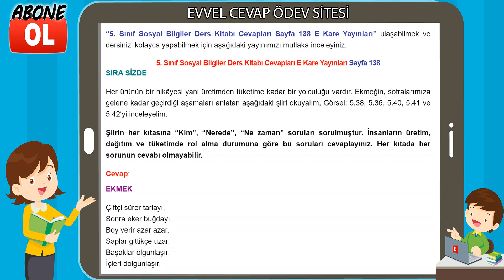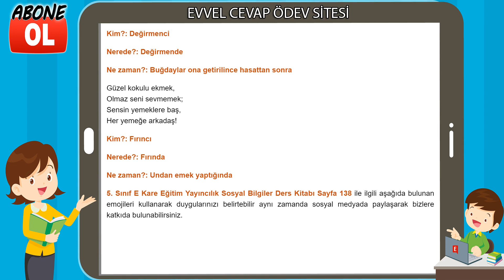5. Sınıf Sosyal Bilgiler Ders Kitabı Cevapları E Kare Yayınları Sayfa 138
5. Sınıf Sosyal Bilgiler Ders Kitabı Cevapları E Kare Yayınları